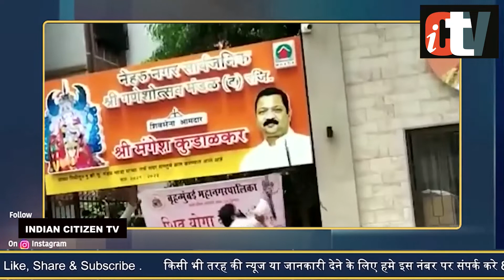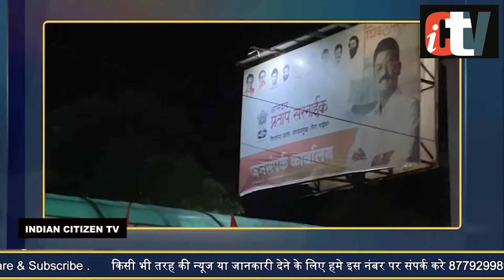आखिर सच्चा शिवसैनिक कौन ? | ICTV